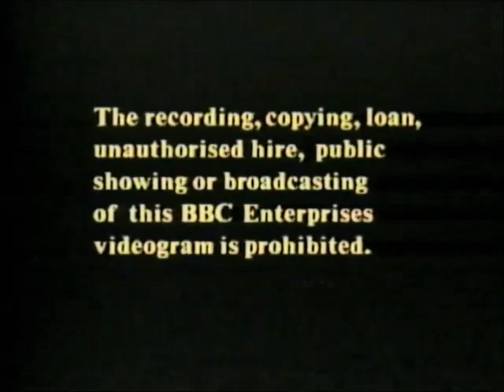Original VHS Opening and Closing to Porridge A Day Out UK VHS Tape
This is the Original VHS Opening and Closing to Porridge A Day Out UK VHS Tape and Here's the Order!

1. Copyright Warning
2. BBC Video Globe Logo from 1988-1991
3. First Few Seconds of the Programme
4. Last Few Seconds of the End of the Programme
5. BBC Video Globe Logo Again
6. Copyright Warning Again